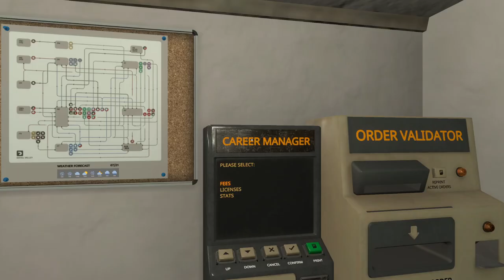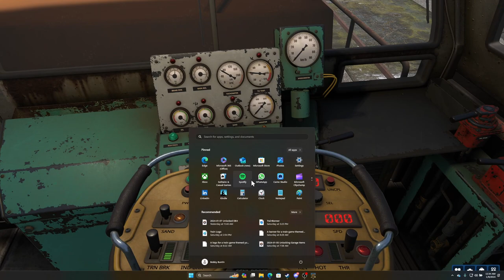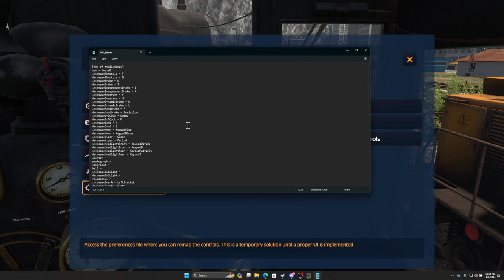Derail Valley - First Steam Engine Attempt and First Explosion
Jan 9 2024.  There was a steam engine there when I spawned in, so I thought I'd give it a shot for the first time.  I was so distracted by the steam effort, that I forgot to submit the order before I left, and then I forgot to add water at the end and kaboom!